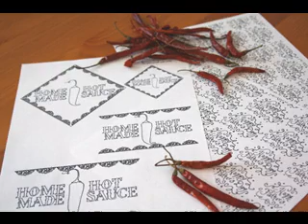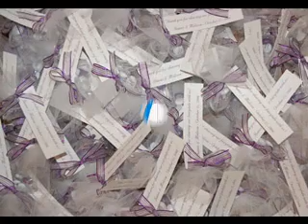Easy Homemade wedding favor ideas